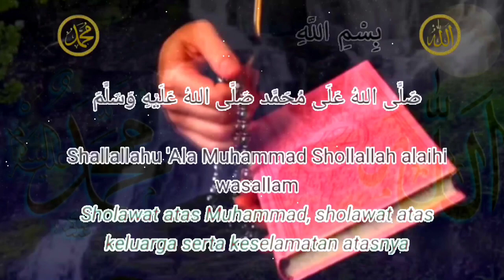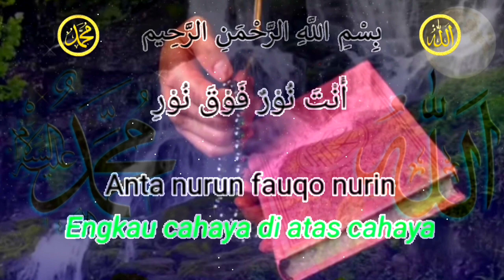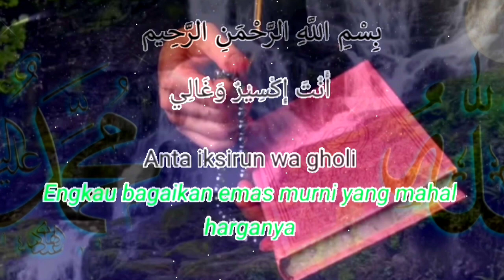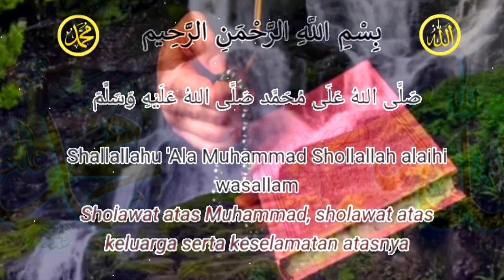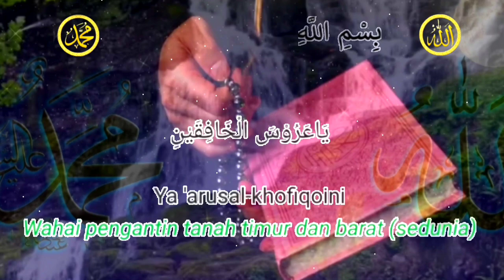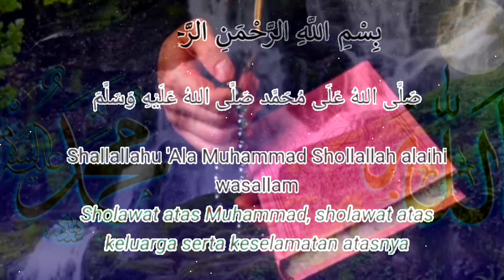SHOLAWAT MERDU DENGAN SUARA BURUNG LIAR DAN AIR MENGALIR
Sholawat jibril adalah salah satu
sholawat nabi yang paling mudah
untuk kita ucapkan, lebih sering
kita mengucapkan shalawat
maka akan mudah untuk kita
mengingat atas nabi kita nabi
(MUHAMMAD S.A.W).

Semoga kita semua akan mendapatkan
syafaatnya di hari kiamat nanti AMIN.

Dan semoga kita semua di berikan
keberkahan dan kelancaran rejeki
serta dalam lindungan ALLAH S.W.T

⭕Terimakasih yang sudah memberikan
dukungan kepada kami dengan